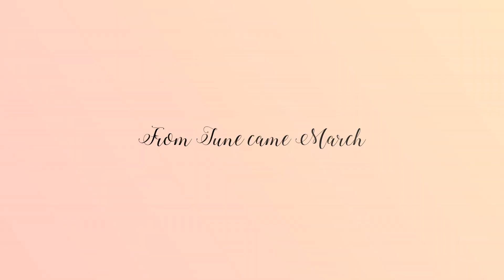DE MAKKELIJKSTE MANIER OM EEN AUTOSTOEL/MAXI COSI TE TILLEN | NUTTIGE INFORMATIE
In deze video laat ik jullie de makkelijkste (juiste) manier
zien hoe jullie de maxi cosi/autostoel kunnen tillen/dragen.
Het dragen van de maxi cosi kan op meerdere manieren.
Maar ik laat jullie de juiste manier zien, voor mij in ieder geval de beste manier!

❤Mijn video is echt vele malen mooier in HD kwaliteit!